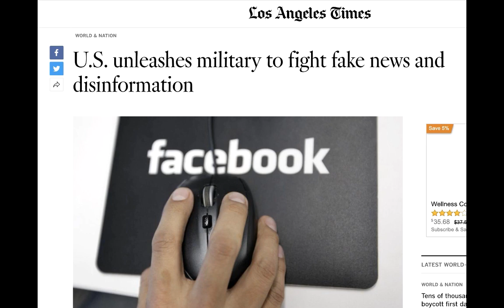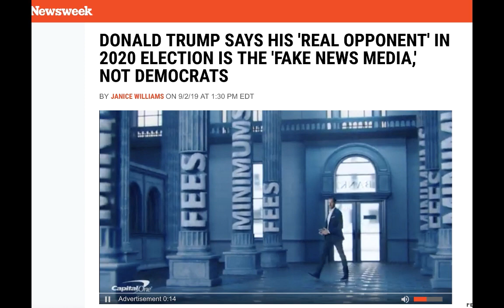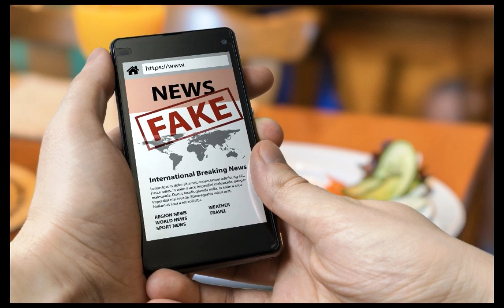WARNING! THE MILITARY MIGHT BE SHOWING UP AT YOUR FRONT DOOR IN THE NEAR FUTURE...